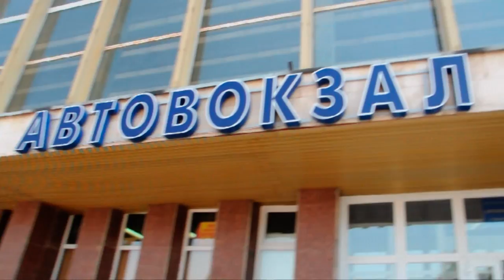Fantastic 4 - show for you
2) WORLD MUSIC -  WET ELECTRIC  PHOENIX OFFICIAL AFTERMOVIE (2012)